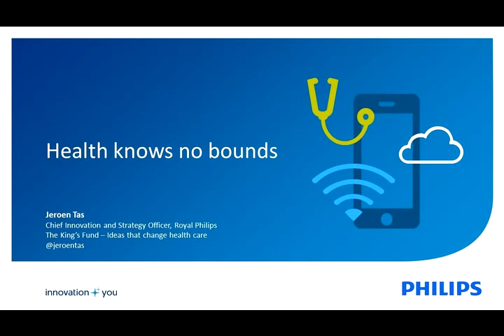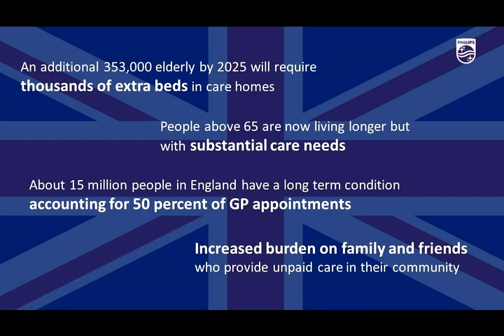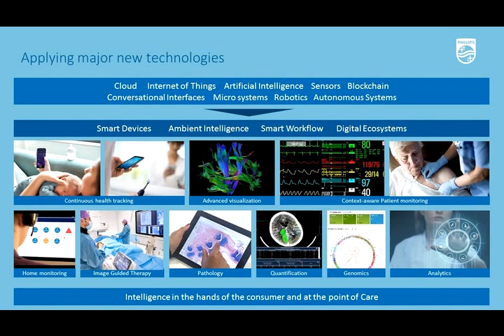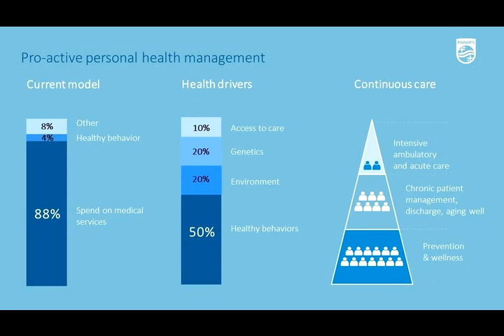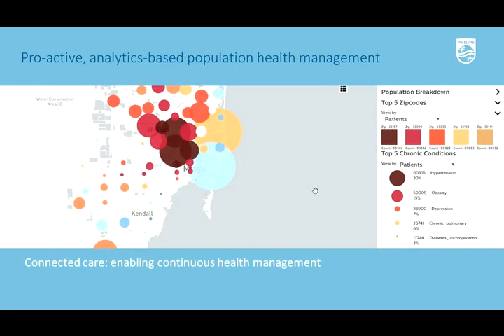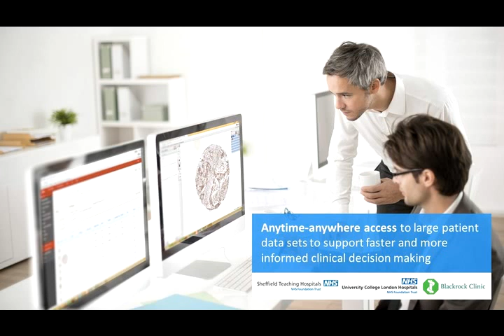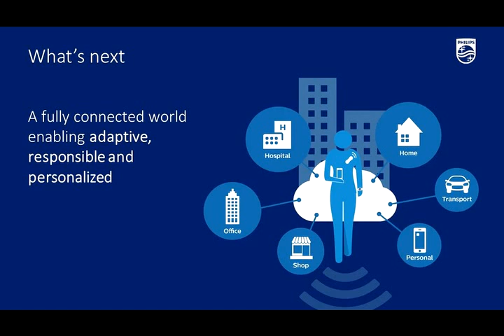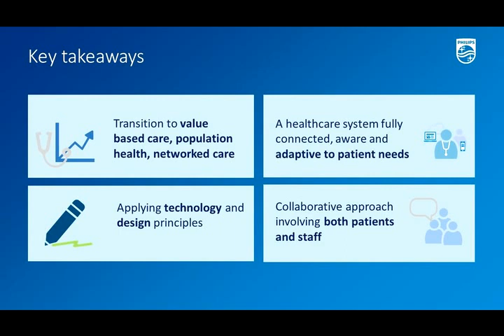Jeroen Tas: Connected care - a vision for the future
Speaking at The King's Fund's Ideas that change health care event on 6 October 2017, Jeroen Tas (Chief Innovation Officer, Philips) sets out a vision for the future of health care delivery where everything is connected.